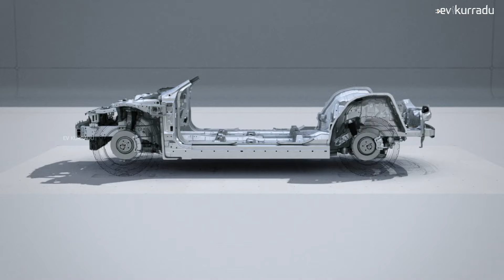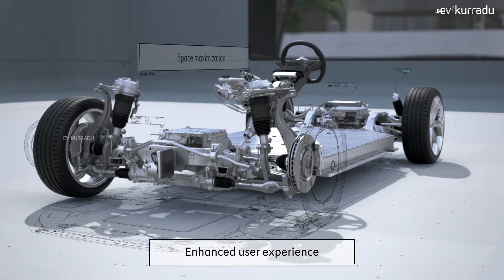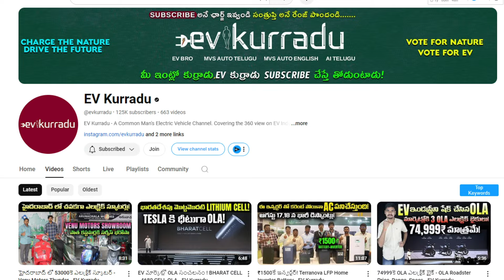10 నిమిషాల్లో 500 KM రేంజ్ ! ZEEKR 007 - Ultra Fast Charging - EV Kurradu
10 నిమిషాల్లో 500 KM రేంజ్ ! ZEEKR 007 - Ultra Fast Charging - EV Kurradu